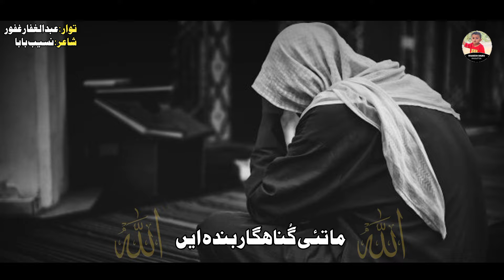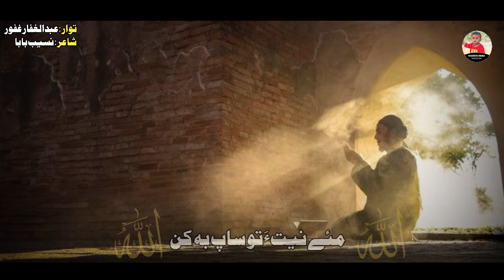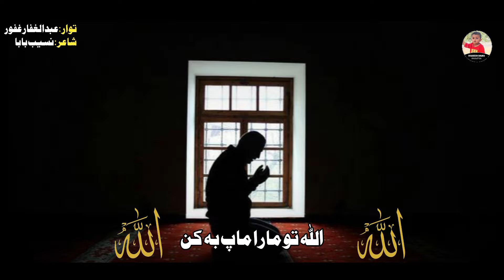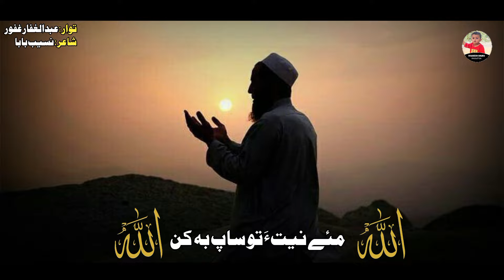Abdul Gaffar✓✓Allah To Mara Map Baka/✓✓poet:Naseeb baba//Tarz/Sameer raheem/Pak Naznik nath balochi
نـــوکیں سوت*
بلوچی ءِ آؤکیں سوتانی واست ءَ  👇🏻
\NASEEB BABA PRODUCTION
یوٹیوب چینل ءَ *سبسکرائب
 بہ کن اِت ءُ ویڈیو ءَ *لاہــــــــکـــ* بہ کن اِت شمے *منتوار* ۔
NASEEB baba  production

NASEEB_BABA_PRODUCTION
MAN NASEEB BABA MANI YOUTUBE CHANNELA
SHOMARA BALOCHI SOOT HO GHAZAL DAST KAPE

Hi guys I'm naseeb baba From Turabt Balochistan